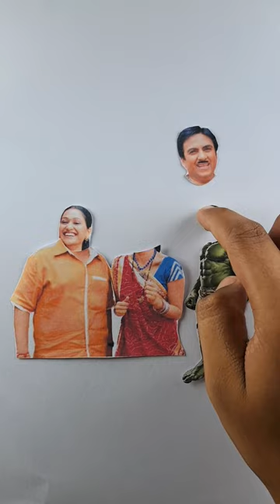Jethalal ❤️😎 Hulk 💜😍 Daya bhabhi wrong head challenge 🔥😜